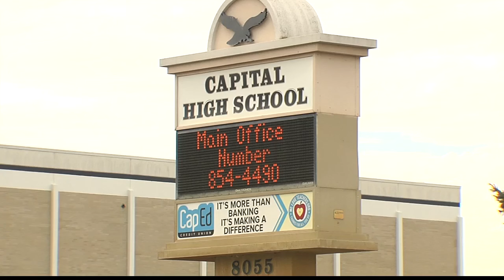Students plan to protest new Secretary of Education, Betsy Devos